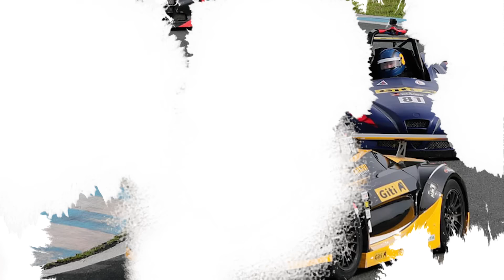Gaano Nga Ba KAYAMAN si Dominic Roque at PAMILYA NITO? Alamin Natin!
🎵 Track Info:

Title: Spring by Ikson
Genrea and Mood: Dance & Electronic + Calm